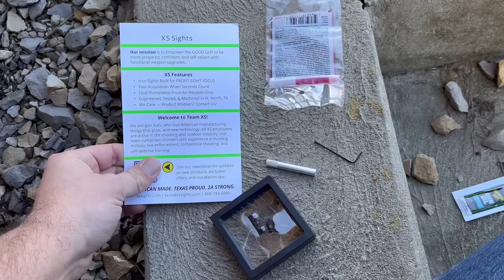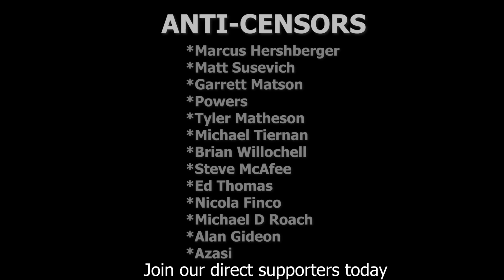Trump's NRA Speech was Really Bad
Donald Trump was recently the Keynote Speaker at the 2024 NRA Annual Metting. To be kind, he did a pretty bad job. The 90 minute address strayed substantially in its subject matter from the task at hand- making up lost ground with gun owners. A vote that he alienated in the last election cycle with his in-office policies. Policies that directly contradicted his promises and directly increase the power of the executive to abuse their power to curtail the rights of the people. Despite his opponent's dismal performance in this area, DT will likely continue to struggle until he admitts the mistakes he made.